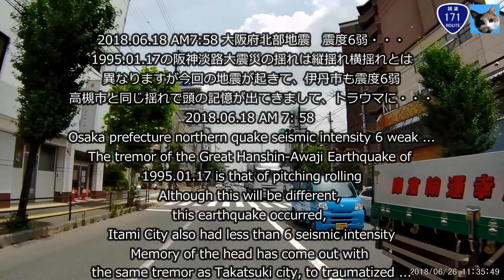GitUp G3 duo 検証中2 嵐山へ行くまで色々雑談や震災の事、大山崎迄ジクサーで走る篇~GitUp G3 duo Validation video~part2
利用許可範囲： インターネット全体に許可登録作品または派生作品は、現在および将来にわたりインターネット全体において公表できます。※
登録作品は、営利目的・非営利目的を問わず利用することができます。という事で、使わせて貰ってます。
上記将来に渡り営利目的・非営利目的を問わず利用となっております。

※現在および将来にわたりとあります。